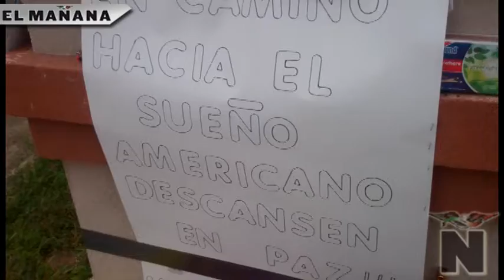Oración en memoria por ilegales muertos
En una demanda por una reforma migratoria se convirtió la oración en memoria de los nueve inmigrantes que perdieron la vida al volcarse el vehículo en que viajaban tras una aparente persecución policíaca que culminó en la tragedia el martes pasado.